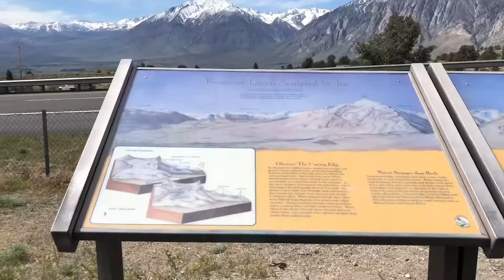Road trip to Alturas Part1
Joeys first trip on motorcycle for  13 hours to Alturas. .